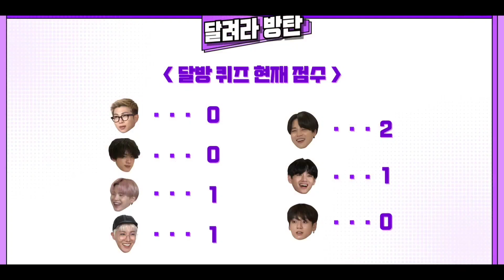bts hindi : bts try not to laugh | bts hindi dubbed funny